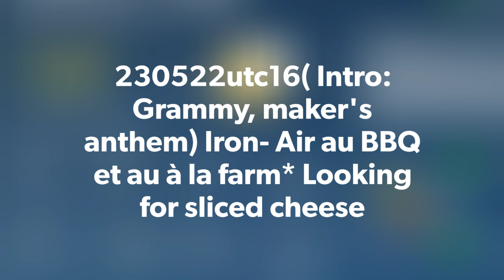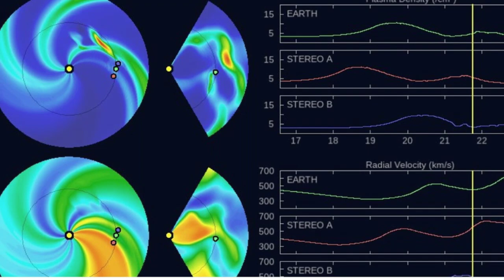230522utc16( Intro: Grammy, maker's anthem)Iron-Air au BBQ et au à la farm*Looking for sliced cheese